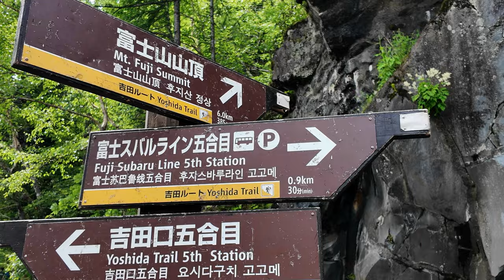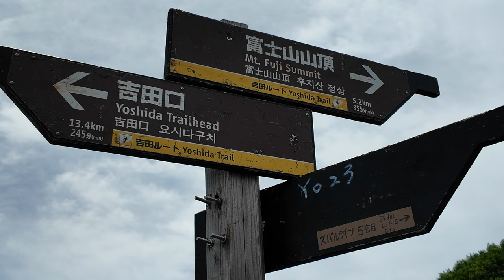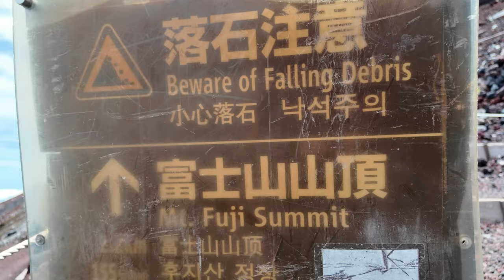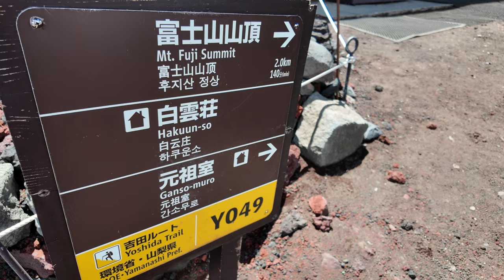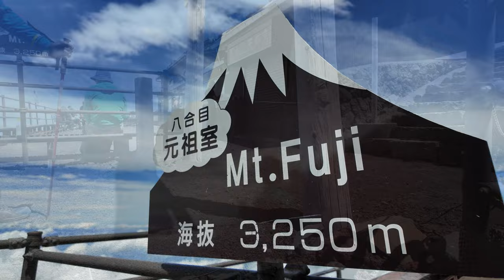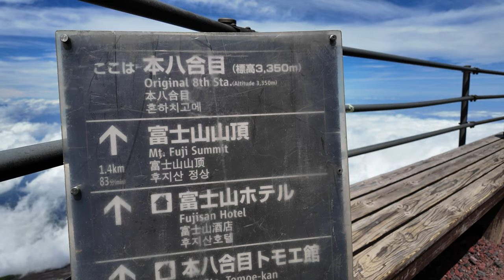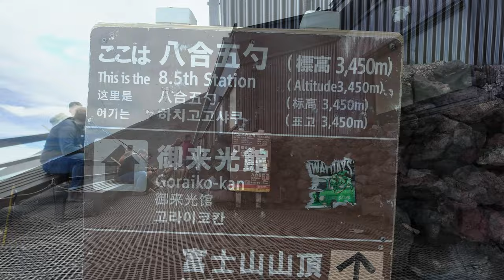【4K】Hiking at Mt Fuji Japan 2024